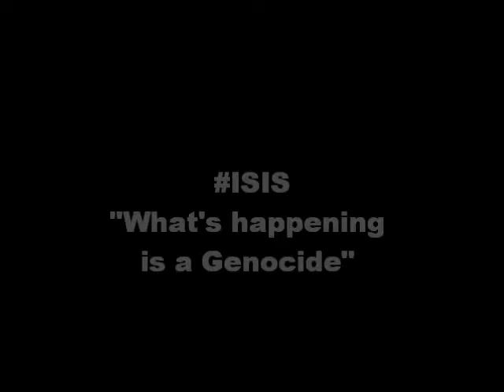ISIS Driving Tractors Over Children